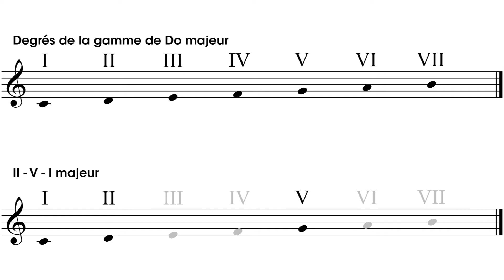🎶 LE II V I MAJEUR : LEXIQUE MUSICAL sur le blog d’imusic-school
🎶 Découvrez sur le blog d'imusic-school tout le lexique musical, avec ici, LE II V I MAJEUR.